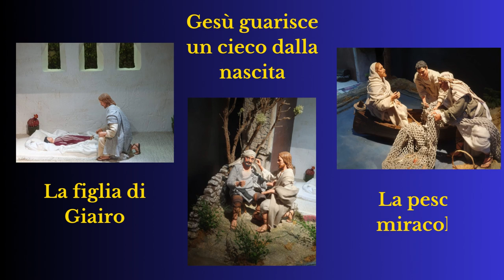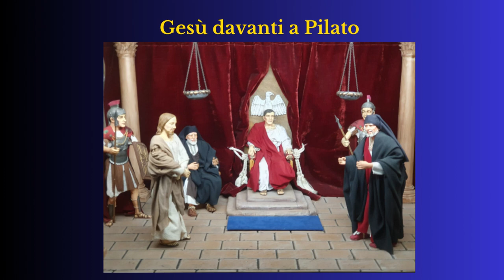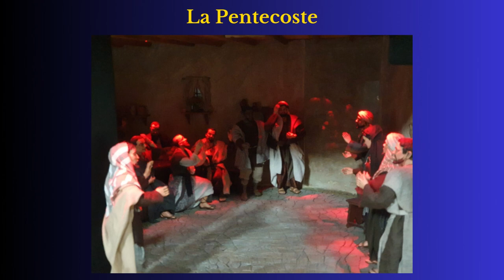La vita di Gesù in diorami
Ciascun diorama è stato costruito a mano sotto l’abile guida dell’artista Francesco Bonvissuto, utilizzando vari materiali (gesso, legno, polistirolo ecc.); con sapienza e maestria l’artista ha saputo collocare in ognuno di essi statue in resina particolarmente espressive. Con un gioco di luci e di prospettive si rende il visitatore partecipe ed interprete egli stesso delle scene rappresentate. L’intera opera sulla vita di Gesù dal 3 dicembre 2022 è esposta presso la CHIESA DELLA MADDALENA A VENEZIA – Sestiere Cannaregio.